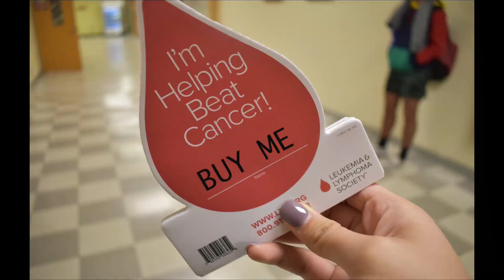Shorian Report February 4, 2019